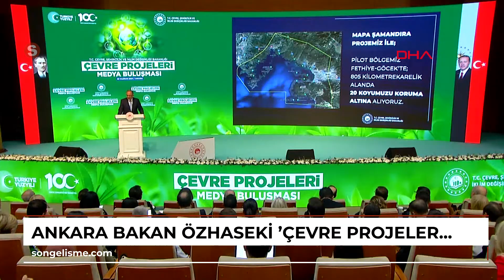ANKARA Bakan Özhaseki 'Çevre Projeleri Medya Buluşması'nda konuştu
\r\n